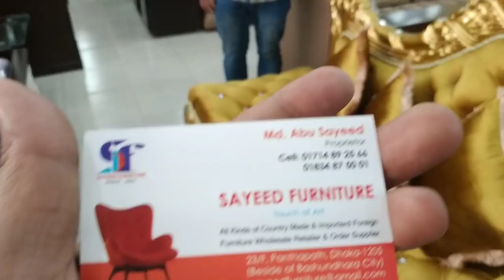দর্শক বোনদের অনুরোধে ঘর সাঁজানোর রাজকীয় ডিভান কালেকশন Divan price(Family and Friends)